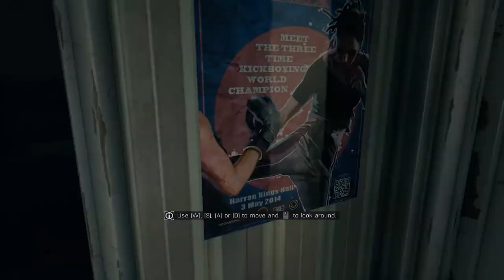Hướng dẫn tải và cài đặt game Dying Light - Kho Game Griffith